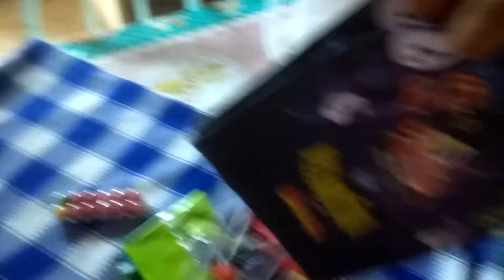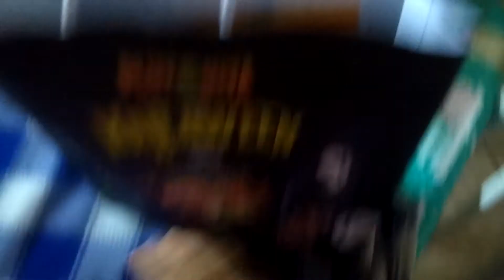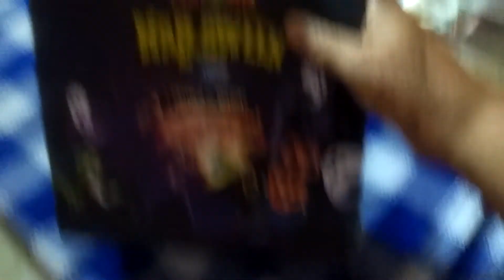# coisa que crianças amo 💕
no meu passado já comi muito mais hoje não compro mais nada disso porque faz mal. a saúde  mais sei que tudo que comemos de mais faz mal 🍬🍭  mais tudo que tem concervate  faz 👈por isso que chamei de porcaria.